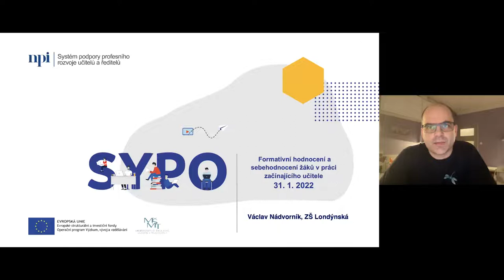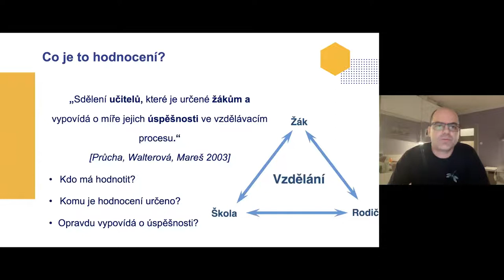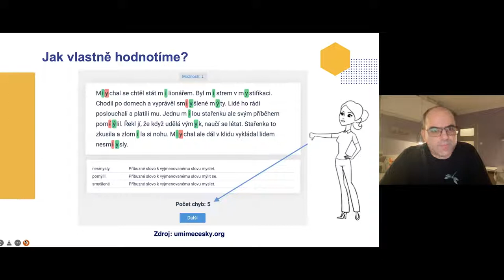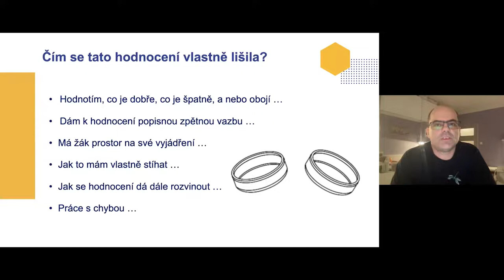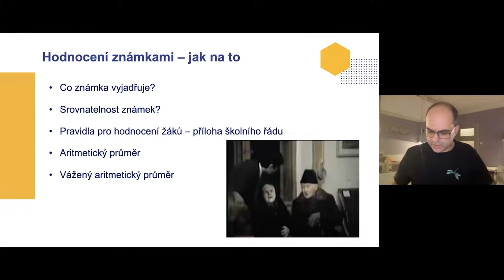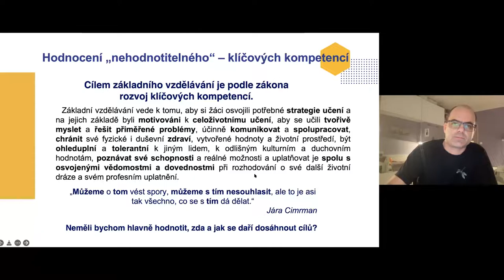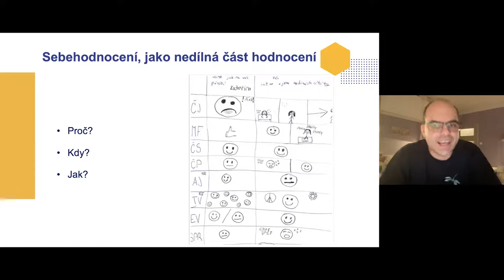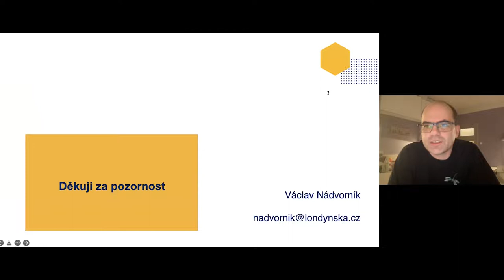ZU - Formativní hodnocení a sebehodnocení - M. Ševčík, V. Nádvorník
Lektoři: Mgr. Bc. Martin Ševčík, Ing. Bc. Václav Nádvorník, Ph.D.

Webináře jsou připravovány se zaměřením na podporu začínajících učitelů. Obsah webinářů je zaměřen na klíčová témata, která učitelé při vstupu do praxe nejčastěji řeší a které vzešla ze spolupráce se začínajícími učiteli v KA Začínající učitel.

Hodnocení je nedílnou součástí lidských dějin a speciálně ve škole má stále své místo. V českých školách je většinová tradice hodnotit práci žáka na škále od 1 do 5. Kdo jiný by měl tradice doplňovat a měnit, než "nová krev".

Webinář nemá za cíl tradici známek rušit, pouze doplnit i jiné formy hodnocení, které mohou být realizovány společně. Také bude zmíněn rozdíl mezi sumativním a formativním hodnocením s možnými příklady, jak tato hodnocení využívat společně. Zvláštní částí budou možnosti sebehodnocení žáka, které považujeme za nedílnou součást každého zásadního hodnocení. V rámci webináře budou ukázány konkrétní sebehodnotící metody získané při výuce na prvním i druhém stupni ZŠ. Prostor bude i pro případné otázky.